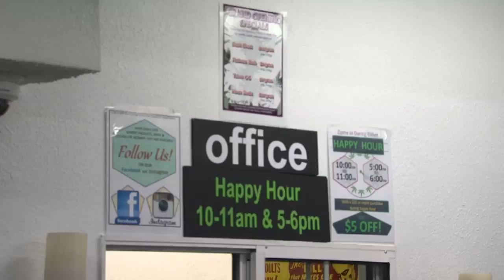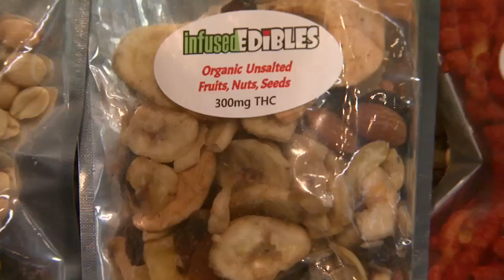Fifth licensed cannabis dispensary opens in Palm Springs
The fifth licensed medical cannabis dispensary in Palm Springs will be celebrating a grand opening and ribbon cutting ceremony this week.